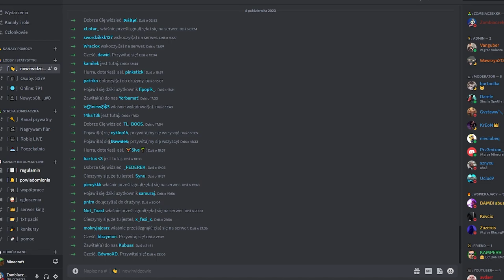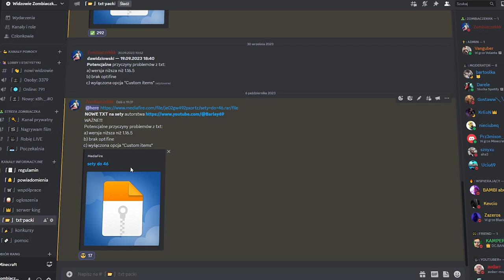TRAPOWANIE na BOXPVP (RAPY.PL)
💎 IP serwera na którym grałem: RAPY

📤 Wbijaj na mojego Discorda!